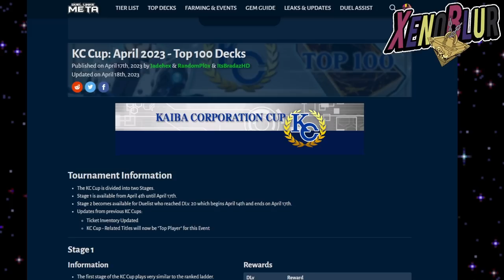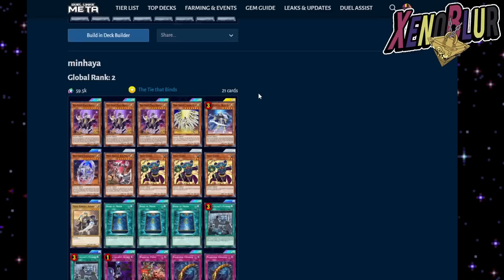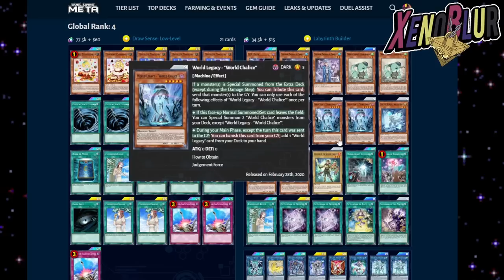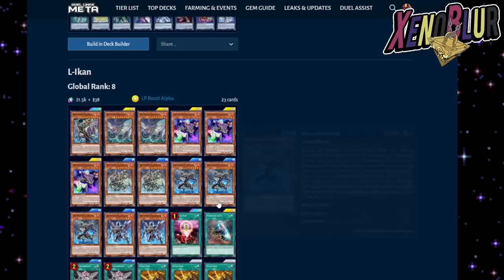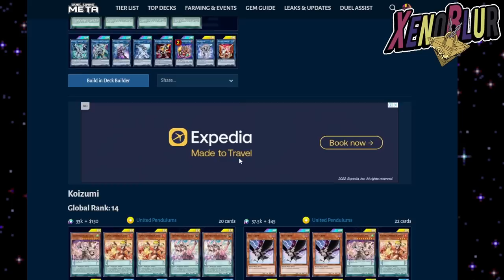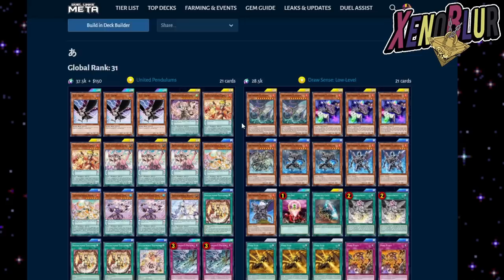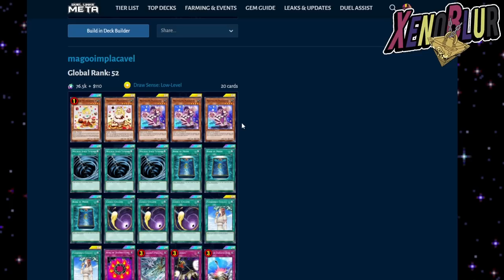EL DECK CAMPEON ES UNO QUE NADIE QUIERE TOCAR!? 😨 [TOP 100 KC Abril 2023] | Yu-Gi-Oh! Duel Links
Sorpresas en el TOP 100 decks de la Copa KC abril 2023